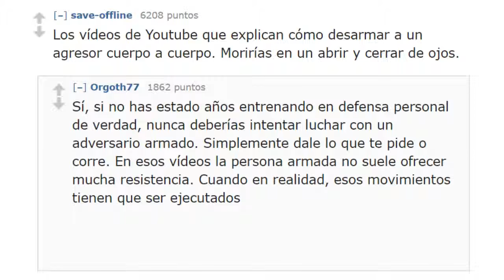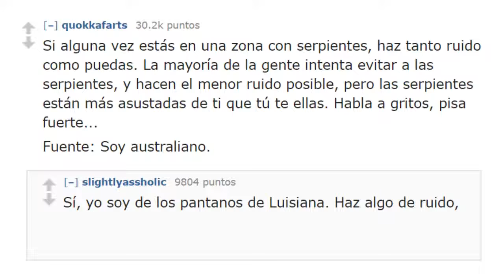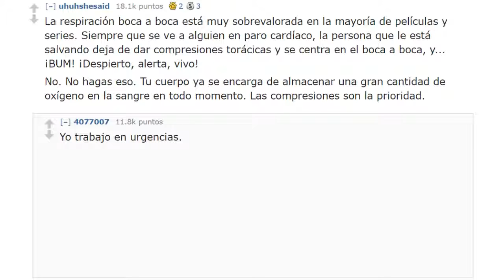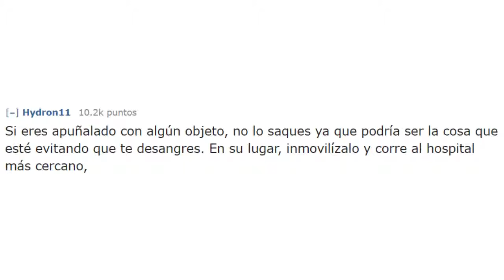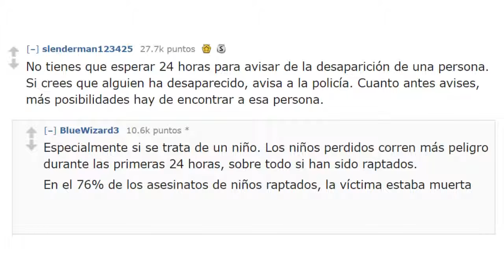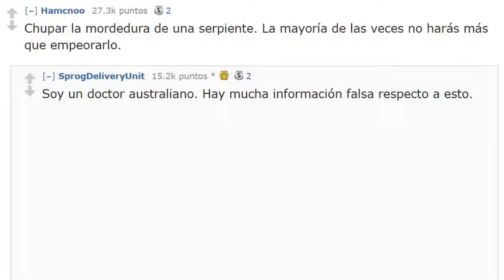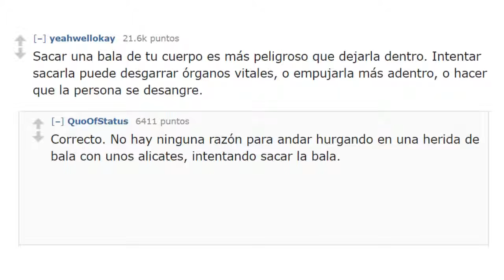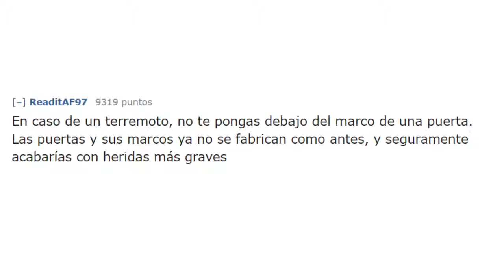Mitos de supervivencia que podrían costarte la vida (Reddit/AskReddit)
¿Qué consejos de supervivencia has escuchado que, de hacerles caso, podrían llegar a costarte la vida?